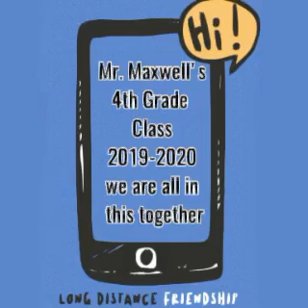Maxwells class movie